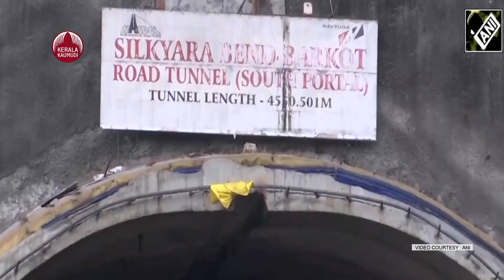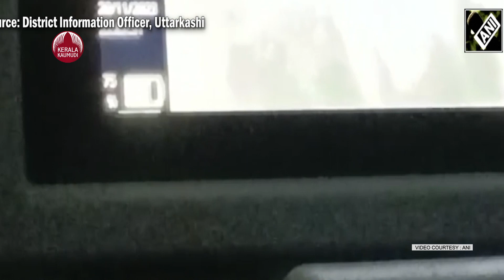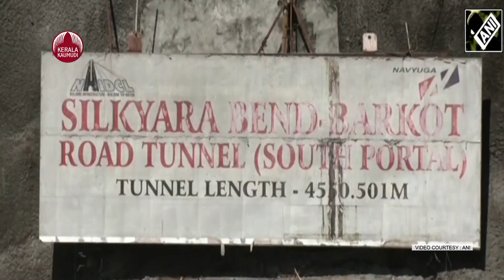രക്ഷയ്ക്ക് എത്തിയത് തായ്ലഡോ? വിജയം അരികെ, പ്രതീക്ഷയോടെ ഇന്ത്യ | Uttarakhand Tunnel Rescue Operation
ഉത്തരാഖണ്ഡില്‍ തുരങ്കത്തില്‍ കുടുങ്ങിയ 41 തൊഴിലാളികളെ രക്ഷിക്കാനുള്ള ദൗത്യം വിജയത്തിലേക്ക്. തുരങ്കത്തില്‍ 60 മീറ്ററോളം കനത്തില്‍ ഇടിഞ്ഞു വീണ പാറയും മണ്ണും ഇനി 10 മീറ്റര്‍ കൂടി തുരന്നാല്‍ തൊഴിലാളികളുടെ അടുത്ത് രക്ഷാ പ്രവര്‍ത്തകര്‍ക്ക് എത്താം. ആറ് മീറ്റര്‍ നീളമുള്ള രണ്ട് പൈപ്പുകള്‍ കൂടി കടത്തിയാല്‍ മതി.
അതിനിടെ, ഓഗര്‍ ഡ്രില്ലിംഗ് യന്ത്രം ഇന്നലെ രാത്രി ഇരുമ്പു പാളിയില്‍ ഇടിച്ച് ബ്‌ളേഡിന് കേടു സംഭവിച്ചത് ചെറിയ തടസ്സമായി. തകരാര്‍ പരിഹരിക്കാനായാല്‍ ഇന്ന് പുലര്‍ച്ചെയോടെ എല്ലാ തൊഴിലാളികളെയും പുറത്ത് എത്തിക്കാനാവും. തൊഴിലാളികള്‍ കുടുങ്ങിയിട്ട് പതിനൊന്ന് ദിവസമായി. ഇന്നലെ അവര്‍ക്ക് ഖരരൂപത്തിലുള്ള ഭക്ഷണം നല്‍കി. വസ്ത്രങ്ങളും മറ്റ് അവശ്യവസ്തുക്കളും എത്തിച്ചു.